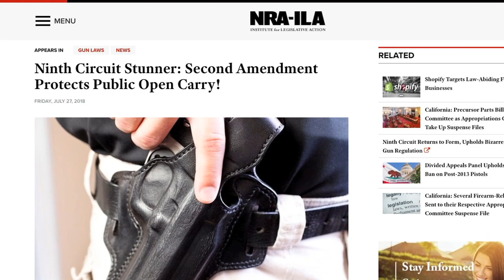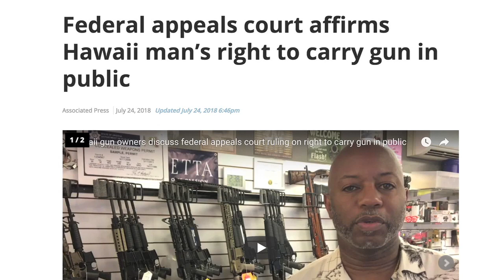Is "open carry" coming back to California?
Open carry laws may be about to be restored in California. In the recent case of Young vs Hawaii, the 9th Circuit ruled that open carry was guaranteed by the 2nd Amendment. The court said that people have a Constitutional right to carry guns in public for self-defense.

It was a subpanel of the 9th Circuit that ruled on this decisions. We are awaiting a ruling from the full court. That decision could pave the way for open carry rights to be restored in California.

Prior to 2012, anyone legally permitted to own a gun could carry an unloaded handgun in public.

This so-called "open carry" exception to California's gun laws applied as long as the gun was in plain sight and the individual was not in a prohibited area.

However, California's "open carry" right was repealed effective January 1, 2012. This is the date on which California Assembly Bill 144 went into effect as Penal Code 26350.

Thanks to Penal Code 26350, the open carrying of both loaded and unloaded handguns in public is now illegal.